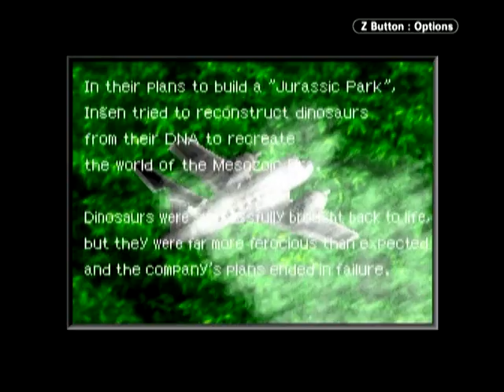Jurassic Park III Island Attack Gameboy Advance 15 minutes pure gameplay no commentary